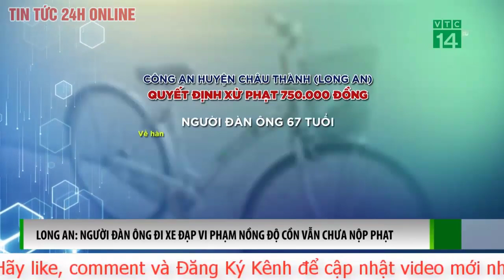Tin mới nhất vụ cướp ngân hàng ở Đà Nẵng Nghi phạm lấy 500 triệu đồng | TV24h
Người đàn ông tiến đến quầy giao dịch, rút súng chỉ vào các nhân viên ngân hàng đe dọa, cướp số tiền khoảng 500 triệu đồng ở ngân hàng Vietinbank (quận Hải Châu, Đà Nẵng).